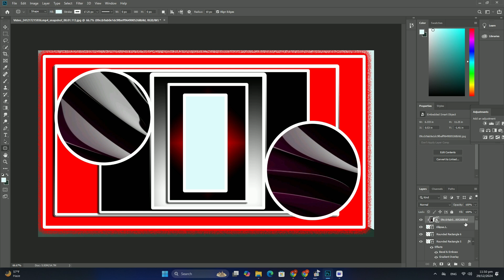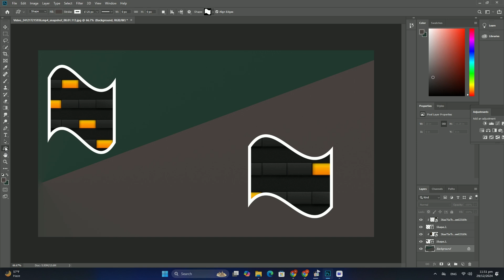Photoshop でサムネイルをデザインするためのベスト プラクティスは何ですか? SDC編集CC 38A3154F＃1021